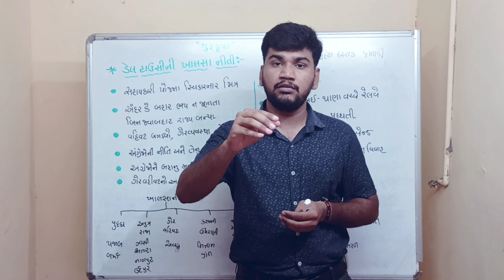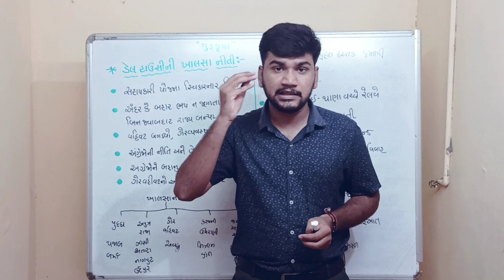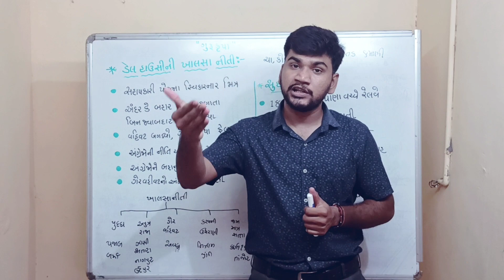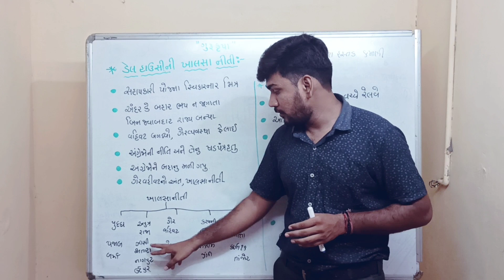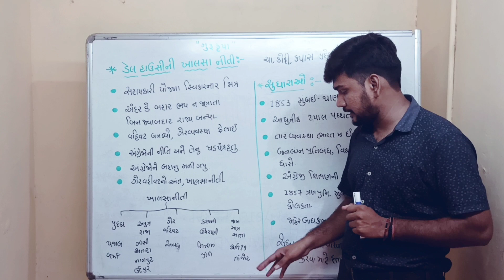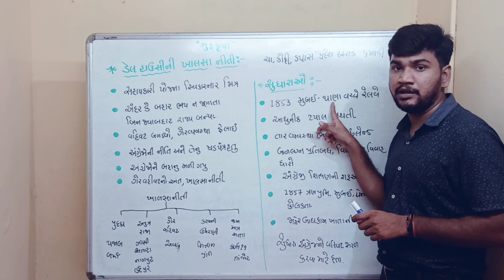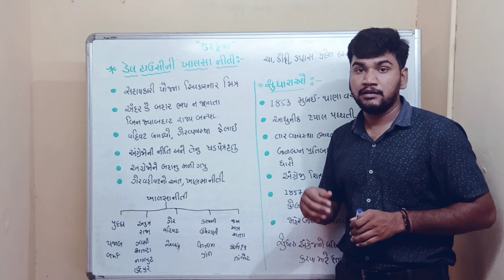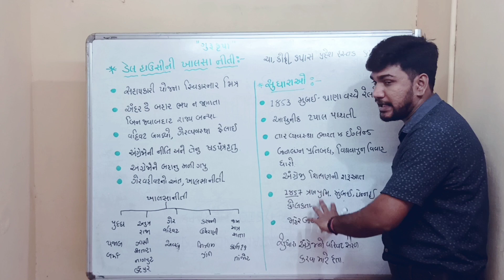Std 8 ss unit 4 Bhag- 3 ડેલહાઉસી ની ખાલસા નીતિ